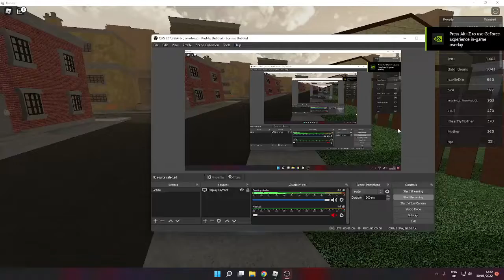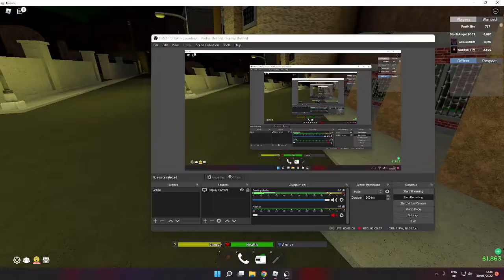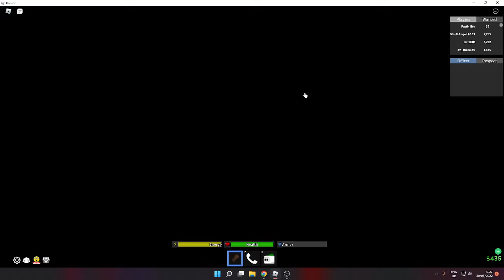Roblox da hood barney trolling XD